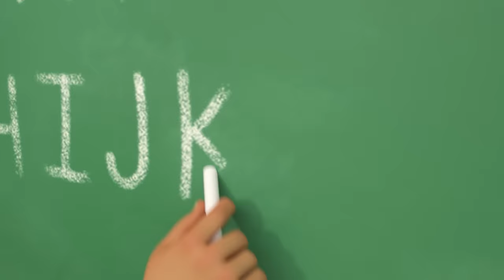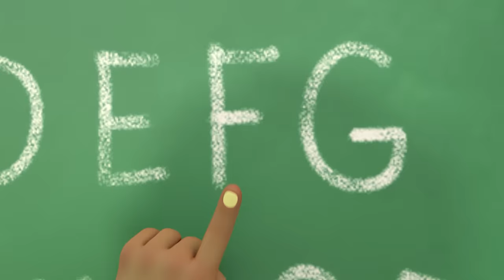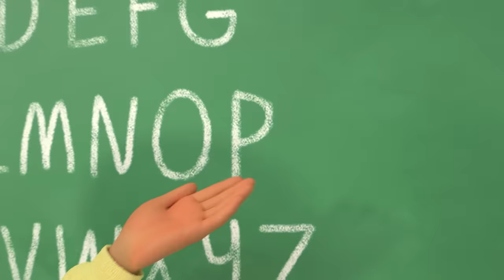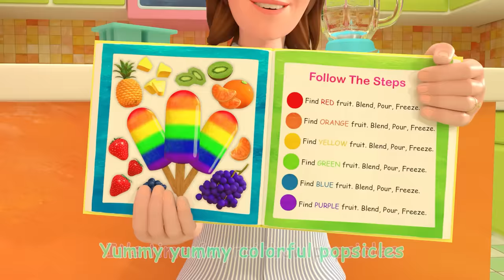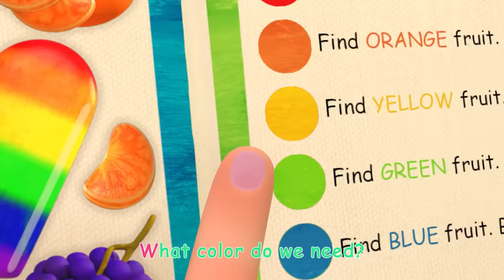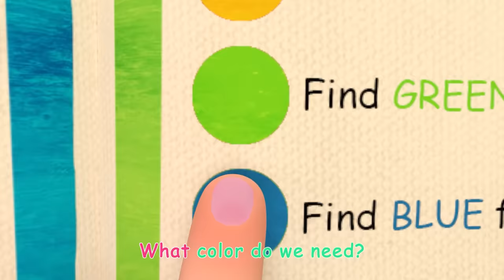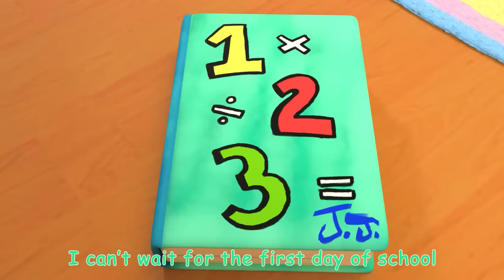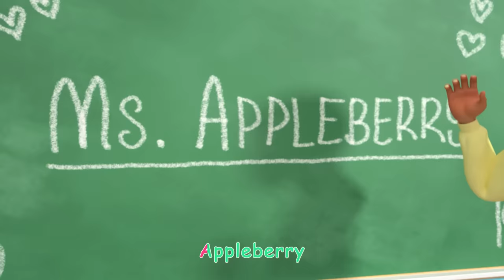The ABC Song KARAOKE! | 1 HOUR OF COCOMELON! | Sing Along With Me! | Moonbug Kids Songs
Enjoy this compilation of the very best kids songs and nursery rhymes for kids by @CoComelon!

🎞 EPISODE TIMESTAMPS 🎞

00:00 The ABC Song
03:39 Yes Yes Playground Song
07:25 First Day of School
10:15 The Colors Song (with Popsicles)
14:46 Getting Ready for School Song
18:02 Taekwondo Song
21:08 Wash Your Hands Song
24:20 Jello Color Song
27:54 The Teacher Song
30:56 ABC Song with Building Blocks
33:49 Musical Instruments Song
37:07 Yes Yes Brush Your Teeth
40:09 Finger Family
42:24 Counting Apples
45:20 Shape Song
49:32 One Potato, Two Potatoes
52:34 Yes Yes Stay Healthy Song
56:22 ABC Song with Balloons
59:31 Five Little Speckled Frogs
01:02:22 10 Little Buses

🎶 LYRICS 🎶

*END*

📢 SOCIAL MEDIA 📢